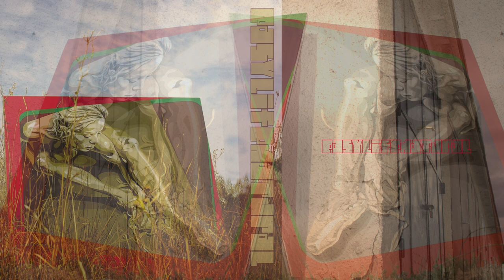Easylifenatural - The Classic Hits The Road Again [official video]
Producers - Pipedome, Julez